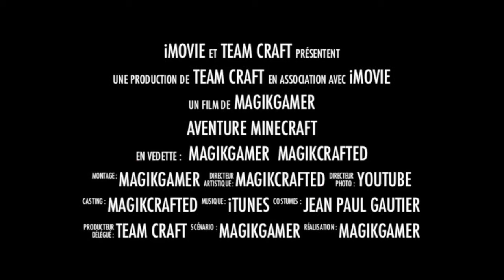Survival ep.8 | Usine à os/flèches + bonus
Heyyyy tout le monde!!

De retour dans le LP épisode 8!! :D

Aujourd'hui nous allons vous montrer comment faire une usine à os et flèches facilement!

(Restez jusqu'à la fin de la vidéo! il y a une petite surprise ;) )

-MC